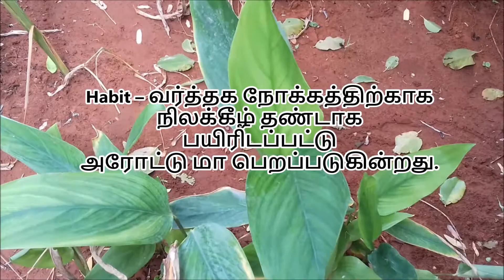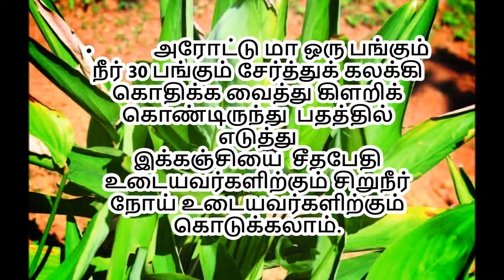அரோட்டு- மருத்துவப் பயன்கள்